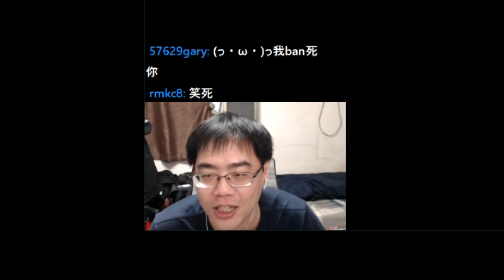【DIASTONE: Memories】超爛遊戲體驗 (恐怖game)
steam恐怖遊戲目前在搶先體驗中，發現很多複製貼上的遊戲場景，雖然售價很低，但有種被騙的感覺。